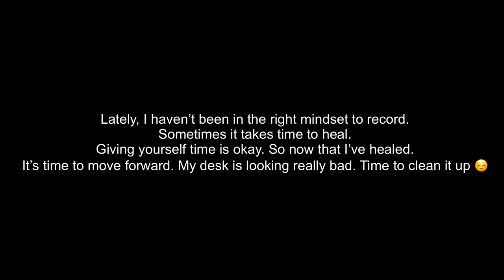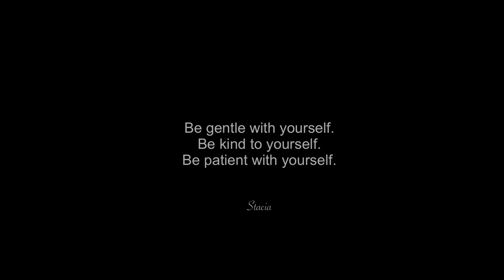Time to move forward | Stacia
I've been out of sorts this last couple of... well for a while. time to move forward and what better way than with cleaning and organizing my desk where I film.